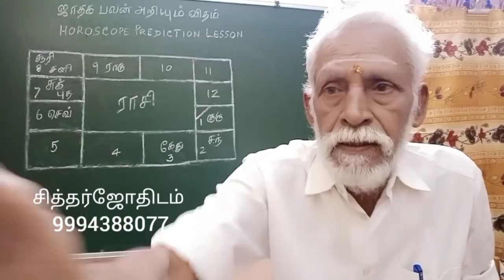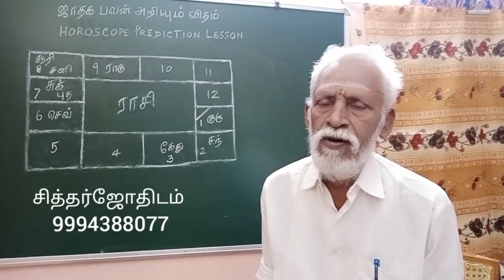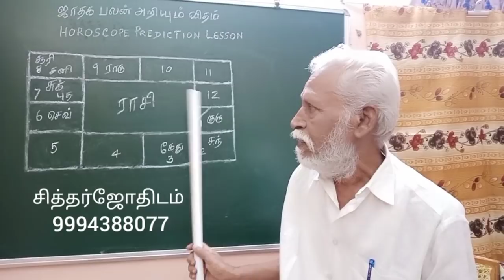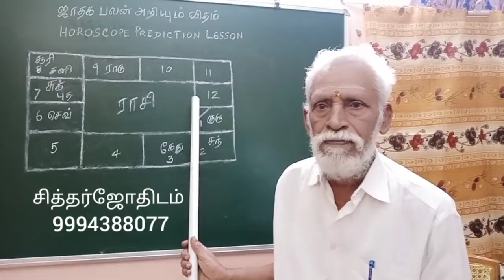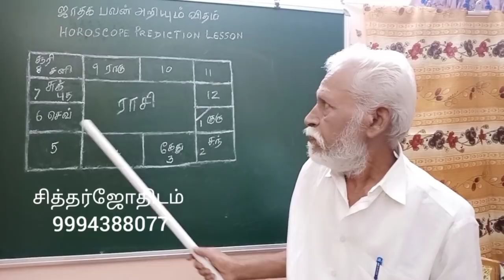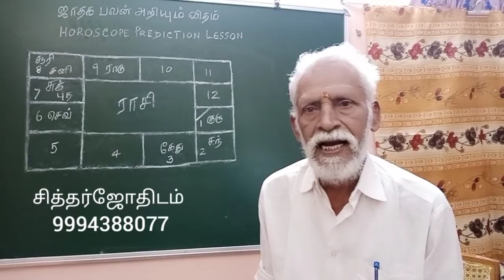ஜாதக பலன் அறியும் விதம் - HOROSCOPE PREDICTON LESSON .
ஜாதக பலனை வரிசையாக  எவ்வாறு  அறிய வேண்டும் என்பதை விளக்கி இந்த வீடியோவில் பேசி வெளியிடுகிறேன்.

S. M. KALUKASALAM.  ( Astro  ) ,
Astrologer  & Consultant  ,